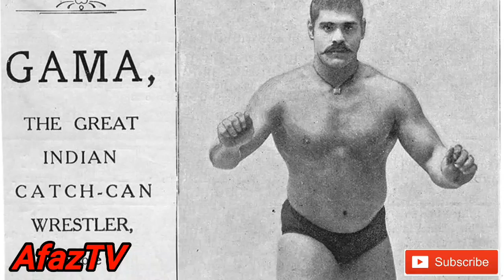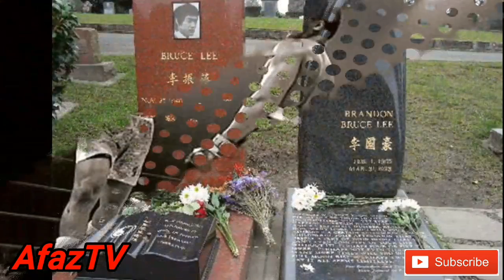۱۰ تا از حقایق جالب درباره بروسلی - قسمت ۲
بروس لی در تاریخ ۲۷ نوامبر سال۱۹۴۰ میلادی (۶ آذر ۱۳۱۹) در سانفرانسیسکو کالیفرنیا چشم به جهان گشود و تا قبل از ۱۸ سالگی در هُنگ‌کنگ بزرگ شد و دوباره برای ادامه‌ی تحصیلات به سانفرانسیسکو بازگشت. بروس لی به خاطر فیلم‌های ملی-میهنی یک چهره نمادین برای تمام مردم جهان، به خصوص برای چینی‌ها تبدیل شد. غلبه‌ی او بر حریف‌های اروپایی و آمریکایی غروری را دل طرفداران او به وجود می‌آورد. نحوه‌ی ورود او به سینما به این گونه بود: او در یک مسابقه‌ی کاراته شرکت کرده بود و از قضا کارگردان سریال The Green Hornet (زنبور سبز) در آن‌جا حضور داشت و محو هنرهای رزمی او شد. به همین خاطر از بروس لی خواست که در سریال او ایفای نقش کند. بازی‌های زیرپوستی و احساسی او امروزه در کمتر فیلم‌هایی دیده می‌شود. فیلم‌های شناخته شده‌ای که در رزومه‌ی کاری او وجود دارد، به شرح زیر است:
Marlowe (مارلو در سال ۱۹۶۹)
The Big Boss (رئیس بزرگ در سال ۱۹۷۱)
Fist of Fury (در ایران معروف به خشم اژدها- ۱۹۷۲)
Way of the Dragon (راه اژدها در سال ۱۹۷۲)
Enter the Dragon (اژدها وارد می‌شود در سال ۱۹۷۳)
Game of Death (بازی مرگ که به دلیل فوت بروس لی از بدل او در ادامه ساخت فیلم استفاده شد)
سریال‌های تلویزیونی او را نیز در زیر مشاهده می‌کنید:
The Green Hornet (زنبور سبز در سال ۱۹۶۷ - ۱۹۶۸)
Batman (بتمن در سال ۱۹۶۷ - ۱۹۶۸)
Ironside (آیرونساید در سال ۱۹۶۷)
Blondie (مو طلایی در سال ۱۹۶۹)
Here Come the Brides (عروس می‌آید در سال ۱۹۶۹)
Enjoy Yourself Tonight (امشب از خودت لذت ببر در سال ۱۹۷۰)
Longstreet (خیابان طولانی در سال ۱۹۷۱)
بروس لی در در ۲۰ جولای ۱۹۷۳ (۲۹ تیر ۱۳۵۲) به طرز مشکوکی  در سن ۳۳ سالگی از دنیا رفت. اکنون که حدود ۴۲ سال از مرگ او می‌گذرد، صحبت‌های متفاوتی درباره‌ی این اتفاق زده می‌شود. اما این‌طور که به نظر می‌رسد او به تومور مغزی دچار شده بود و پس مصرف قرصی به کما می‌رود و پس مدتی فوت می‌کند. برخی‌ نیز می‌گویند که او را به قتل رسانده‌اند. اما هر چه که هست او دیگر در میان ما نیست و باید با فیلم‌ها و سریال‌های او زندگی کنیم.